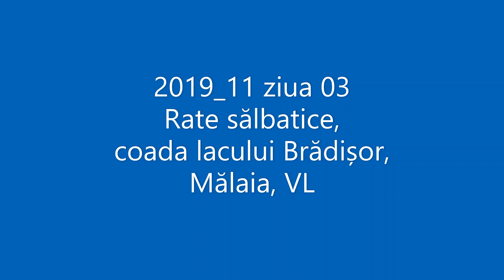2019 11 ziua 03 Rate salbatice, coada lacului Bradisor, Malaia, VL